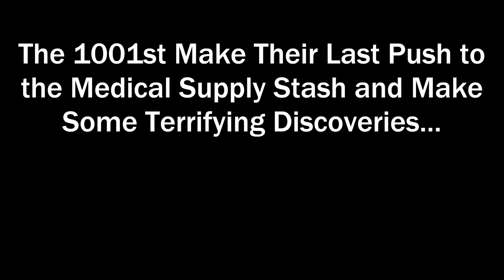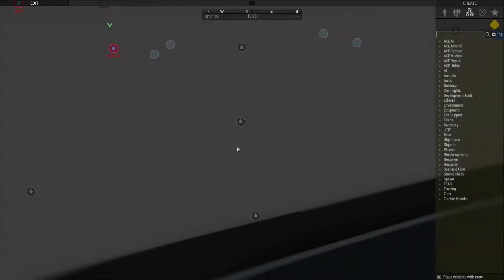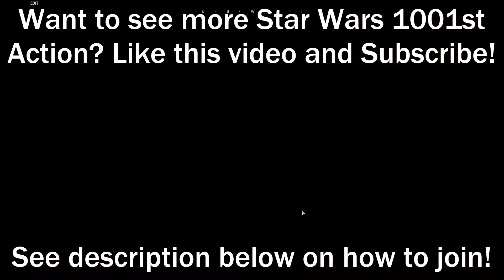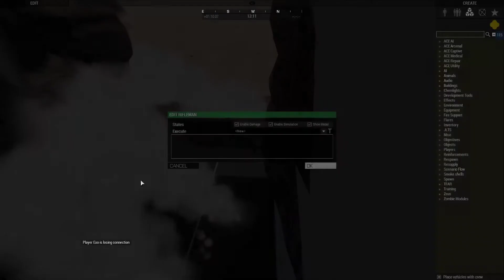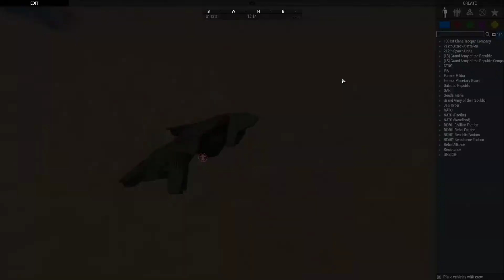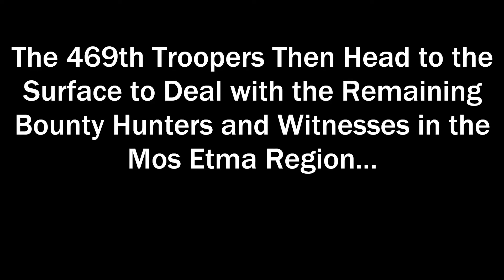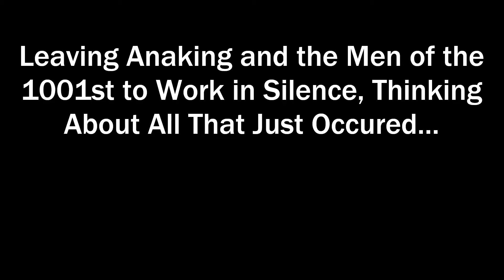1001st Tatooine Deployment: Anakin's Order's: Part 3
The 1001st finish their mission on Tatooine, getting the supplies General Skywalker wanted and taking out anyone who gets in their way.

Full streams and highlight videos come out almost everyday of the week. I’m a full-time college student, I have a full-time job, and I have a wife to keep happy (or at least try to!) so I may miss a day!

Live every Saturday evening at 10pm EST with players from all over the world! Join our games with no strings attached by adding me on Discord: KillSmith#8695